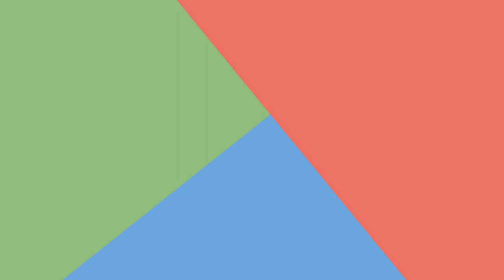Aegis Defenders EP. 4 [Royal Monastery]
After acquiring a new weapon we set out for the Royal Monastery. When we arrive at a strange portal a mysterious man greets us. Is our party in danger, or will we add one more member to the group?